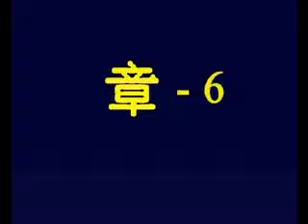The Acts 6 Chinese Picture Bible